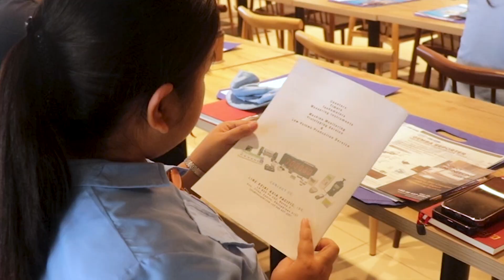A short video from our event in August.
Line Seiki Philippines hosted an exclusive seminar entitled "Unleashing Innovation: How Engineering Simulations are Shaping Efficient Manufacturing." The event was a resounding success, bringing together manufacturing companies eager to explore the latest advancements in the field.